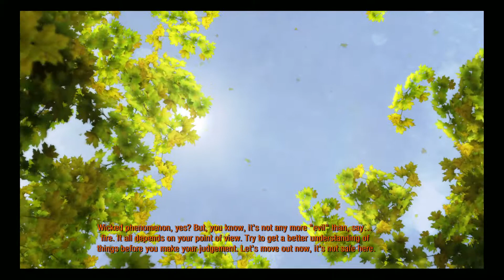Cruz Plays Metro 2033 Redux | No Commentary | Ep 8